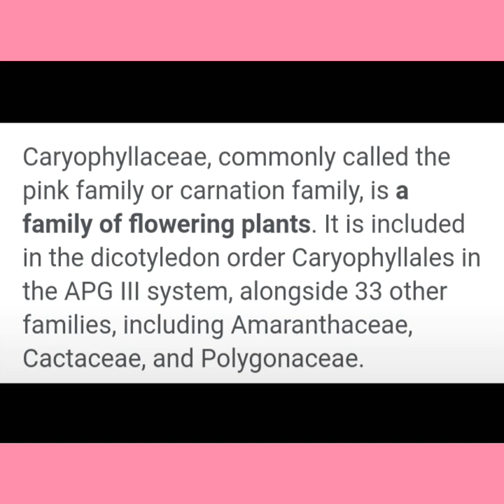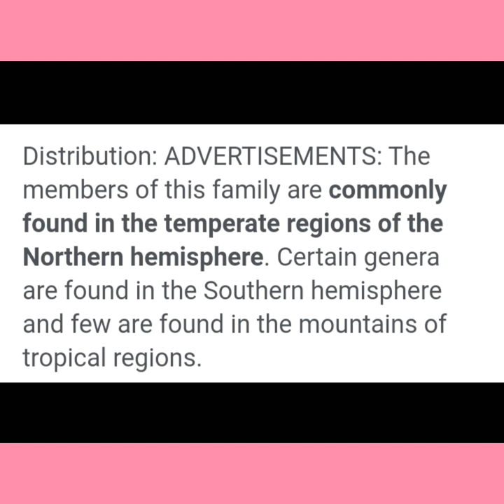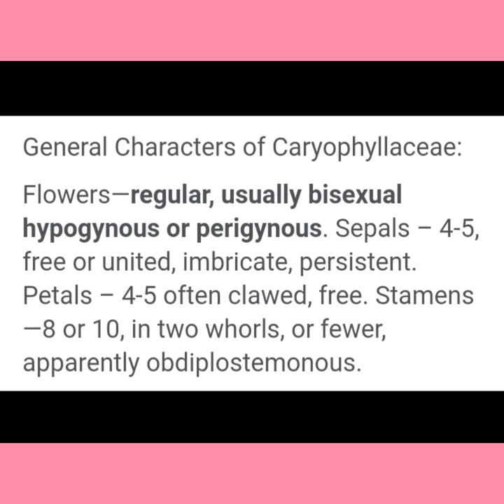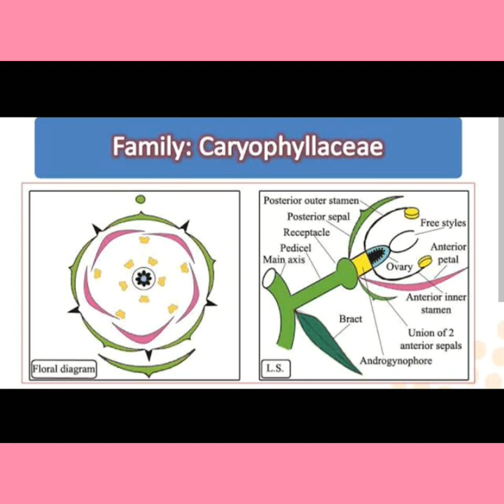Caryophylaceae (Pink Family) Its Distribution And Floral Character Of Caryophylaceae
Caryophylaceae (Pink Family) Its Distribution Floral Character And Familair Plant Of Caryophylaceae